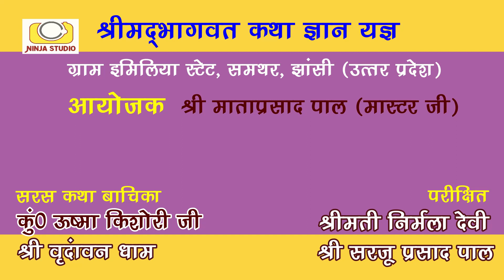ऐसी बारात नहीं देखी अभयी तक 🎵 | शिव जी की बारात |कुंं ऊष्मा किशोरी जी | Ninja Studio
ऐसी बारात नहीं देखी अभयी तक 🎵 | कुंं ऊष्मा किशोरी जी | Ninja Studio

संगीत -  मधुकर म्यूजिकल ग्रुप

आयोजक -   श्रीमान. माताप्रसाद पाल (मास्टर जी)
निवासी -  इमिलिया स्टेट, समथर, झाँसी, उत्तर प्रदेश

विशेष सहयोग - बलराम सिंह फौजी, अभिमन्यु पाल, रामबिहारी पाल